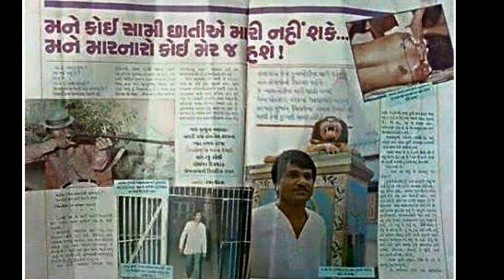Sarman Munja Jadeja Biography || Porbandar Don - A Maher Robin Hood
Gujarat don no. 1
Sarman munja jadeja
Gangster of Gujarat
Gangster of porbandar
sarman munja jadeja history

Father of kutiyana mla kandhal bhai jadeja